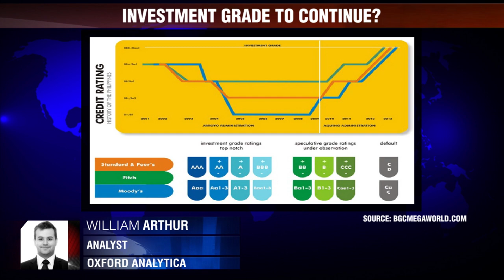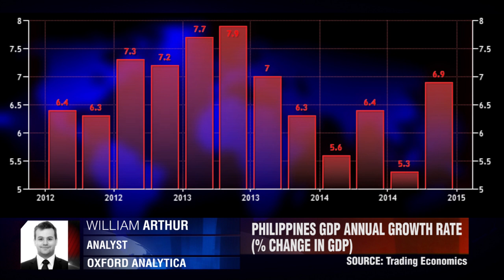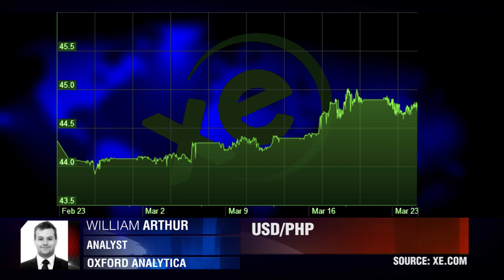Экономика Филиппин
Что ожидает экономику Филиппин в будущем? Уильям Артур, Oxford Analytica.